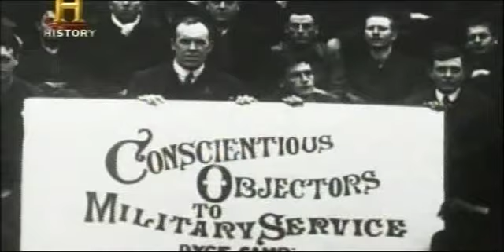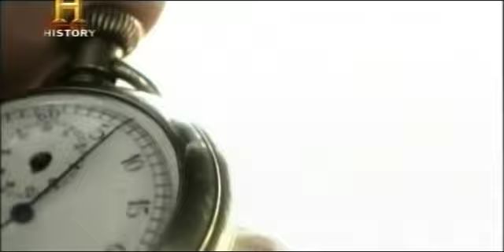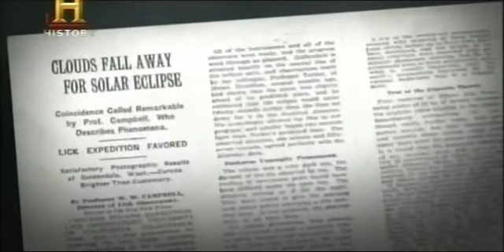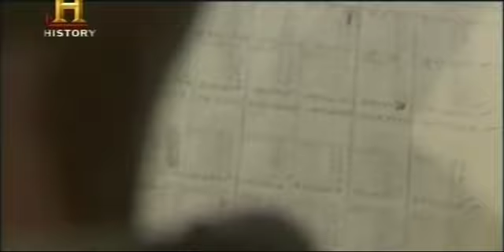Einstein - Vidas que mudaram o mundo - Parte 7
Breve documentário sobre Albert Einstein e sua vida, exibido no THC